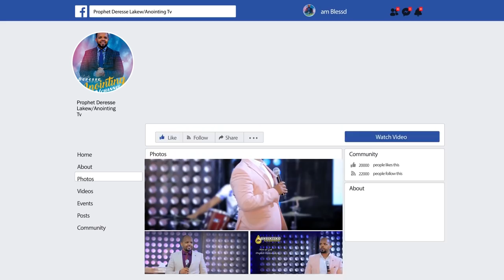ለማመን የሚከብድ...ጅቡም ተገደለ ጠንቋዩም ሞተ...||MAN OF GOD PROPHET DERESSE LAKEW